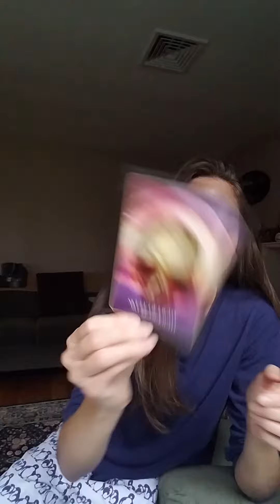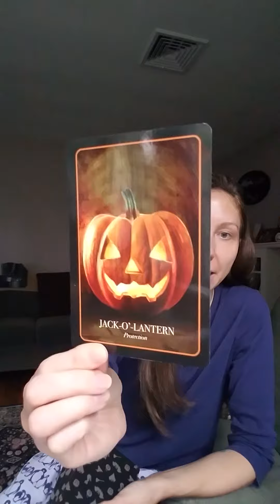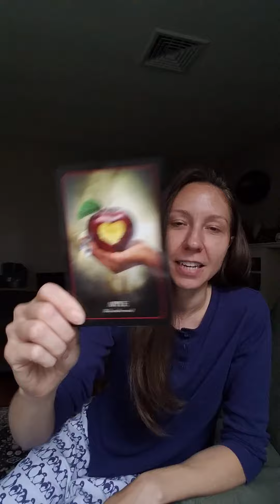Take the Risk 🍎💗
Take the risk when it comes to love and new opportunities!

You can also purchase the Natural Enchantments Oracle deck

Jennie